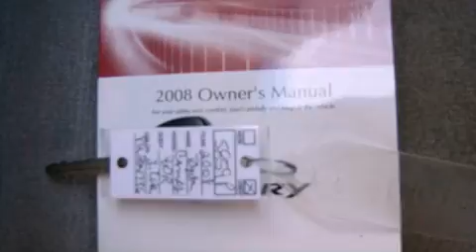2008 Toyota Camry Gonzales LA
We've been honored to serve the Baton Rouge LA area , we promise that your experience at our dealership will exceed your expectations !

 Year : 2008

 Make : Toyota

 Model : Camry

 Miles : 61,511

 Stock : 5859P

 Team Toyota

 1788 O'neal Lane

 2008 Toyota Camry Baton Rouge LA